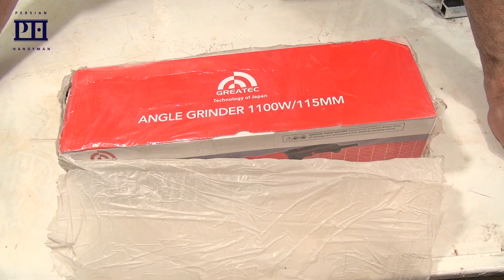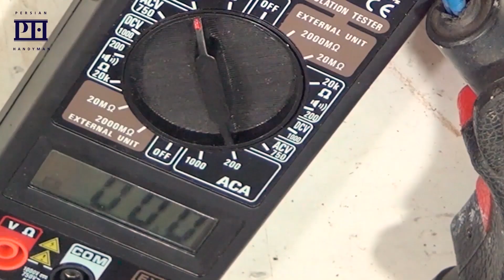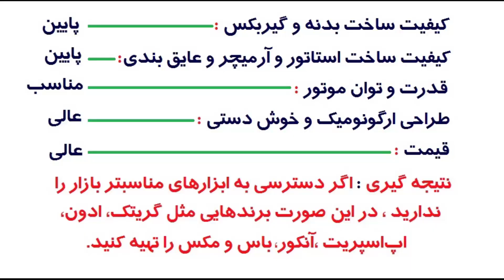ارزانترین مینی‌فرز دیمر دار بازار رو میشناسید ؟ به همراه مقایسه و بررسی کامل با برند های dca توسن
انچه میبینید : ارزانترین مینی‌فرز دیمر دار بازار رو میشناسید ؟ به همراه  مقایسه و بررسی کامل با برند های dca توسن
لینک سابسکرایب کانال ما :
1:35 شروع بررسی
آدرس شبکه ای اجتماعی ما :